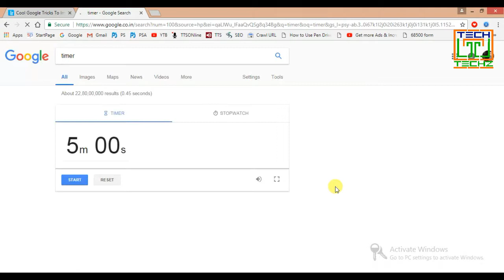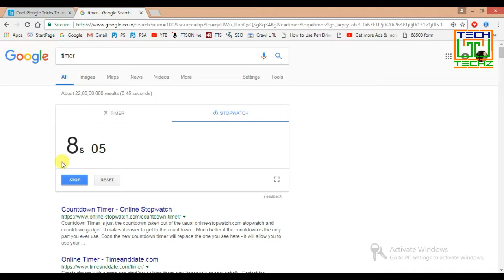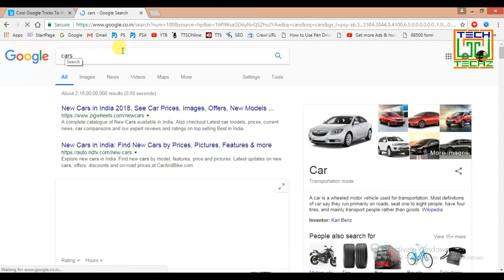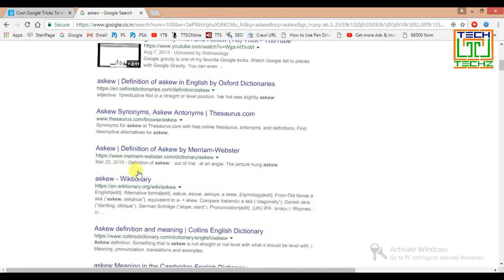Web Tips #13 Google Trick for Searching, Do a barrel roll, askew, Google Timer and Stopwatch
Tech and Techz Provides best video for education and training. In this video you well watch some google amazing tricks for google users, today in this video we are telling some tricks like google do a barrel roll, google askew, google timer, and toogle stopwatch etc.
Google Provides some amazing features for google users, here you can find some amazing features like Searching Filter, Google do a barrel roll, google timer, google stop watch etc.